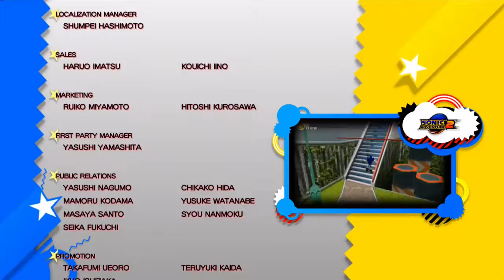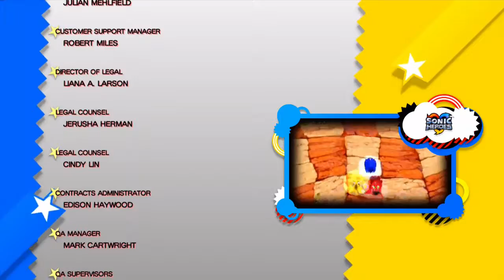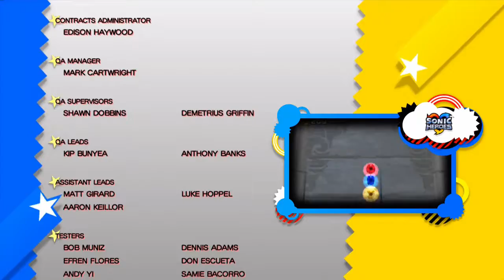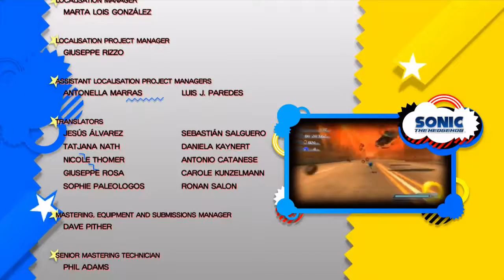Nick & Michael Play Sonic Generations! (EP 9) [Final]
On Michael's request here is the final episode of sonic in its full "gotta go fast" glory.